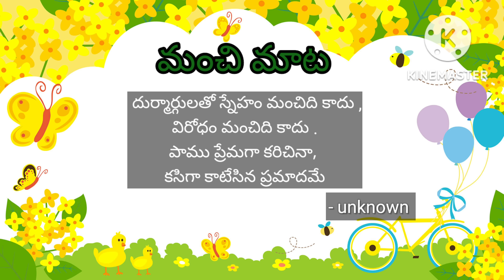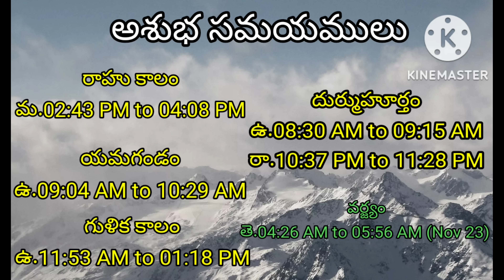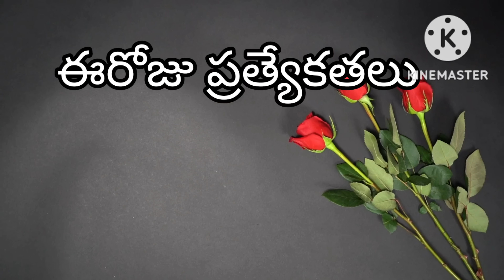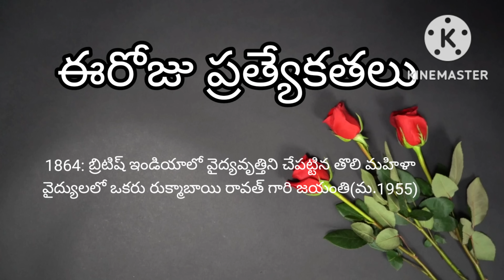Today Tithi|Today panchangam|Telugu panchangam|telugu calendar today|Daily panchangam|22 Nov 2022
00:00:00 - Telugu panchangam
00:00:10 - Eroju panchangam
00:00:14 - manchi mata
00:00:20 - పంచాంగం
00:01:16 - Today calendar telugu
00:01:29 - Today tithi
00:01:35 - Today nakshatra telugu
00:01:43 - Today yogam telugu
00:01:50 - Today Karanam in panchangam
00:02:03 - Today sunrise time & sunset time today
00:02:11 - Moon rise & moonset time today
00:02:22 - Today rahu kaalam
00:02:30 - Today yamagandam kalam
00:02:39 - Gulika kalam
00:02:45 - Today durmuhurtham
00:02:55 - Today Varjyam
00:03:02 - Today good time in telugu,
00:03:05 - Today amrutha gadiyalu
00:03:15 - Today brahma muhurtham timings
00:03:25 - Eroju manchidena
00:04:18 - Tara balam & Chandrabalam
00:05:20 - Eroju prathyekathalu Diwali
00:06:00 - Telugu rasi phalalu
00:06:05 - Mesha rasi today in telugu
00:06:10 - Vrushaba rasi today
00:06:15 - Mithuna rasi today
00:06:20 - Karkataka rasi today
00:06:25 - Simha rasi today
00:06:30 - Kanya rashi today
00:06:35 - Tula rashi today
00:06:41 - Vruschika rasi today
00:06:45 - Dhanu rashi today
00:06:53 - Makara rasi today
00:06:58 - Kumbha rasi today
00:07:03 - Meena rasi today
00:07:20 - Today panchangam in Telugu